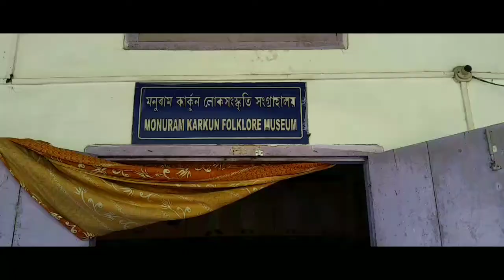DIMORIA COLLEGE-A QUICK VIEW